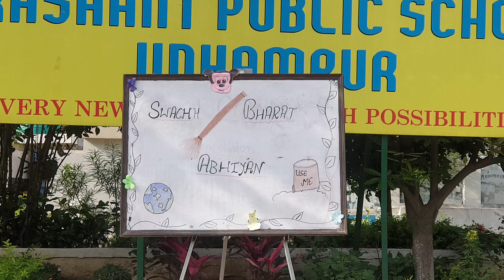Saturday Event Swach Bharat Mission